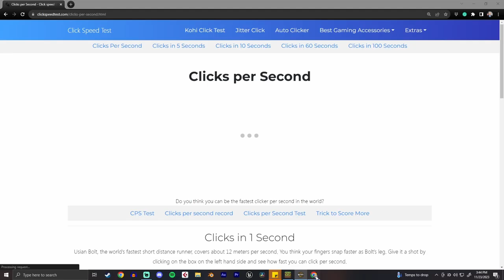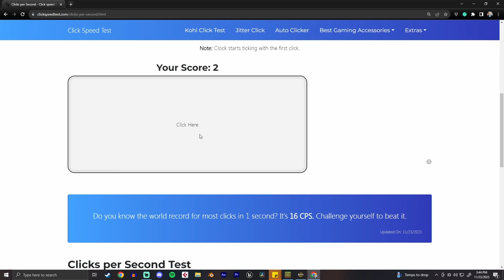Better Than Adventure Ep 3 | EPIC NEW DEATH GLITCH UNLIMITED GOLDEN QUIVERS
Hey guys! So I'm not normally one to cheat or use any duplication glitches or anything like that but this sort of just happened accidentally. I promise I won't abuse it. I don't even know how I would get it to happen intentionally but I swear I won't. I'm an honest guy. I live a few houses down from a Catholic priest and he definitely wouldn't let me cheat in Minecraft and get away with it so you all have nothing to worry about!